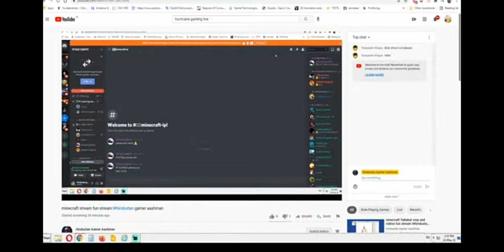big shout out to kavyansh kingra bhai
kavyan kingra bhai shout out
mil gaya apko separate video mai